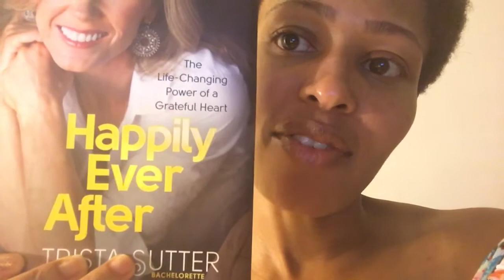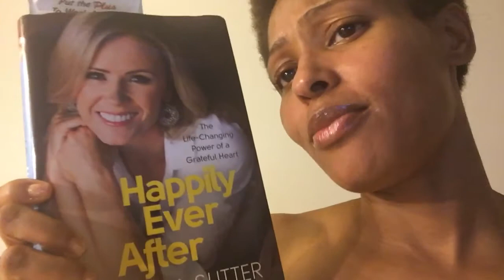My journey weekly 10 & good reads